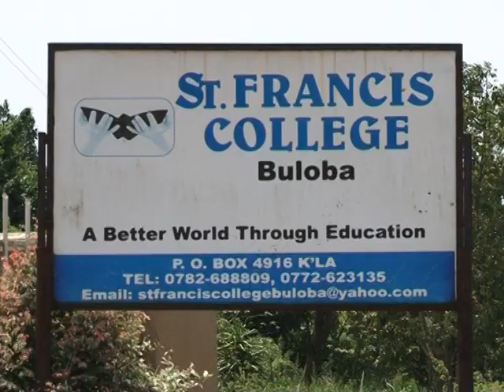Omuntu W'abantu: Sarah Muwonge Nkonge (Pt. 6)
Bridget Namitala nga asisinkana munnabyabufuzi Sarah Muwonge Nkonge okumanya gyenvudde we ku puroguramu Omuntu W'abantu.